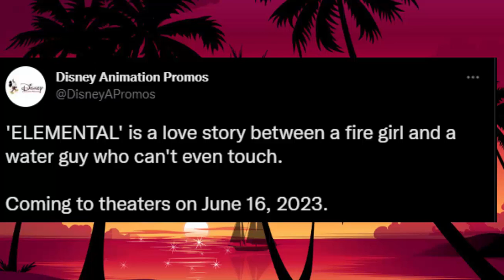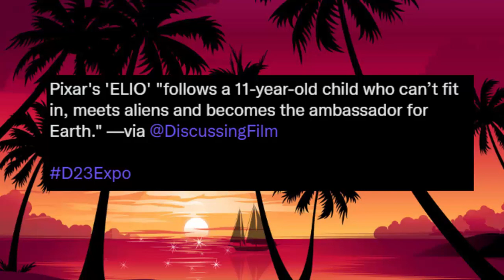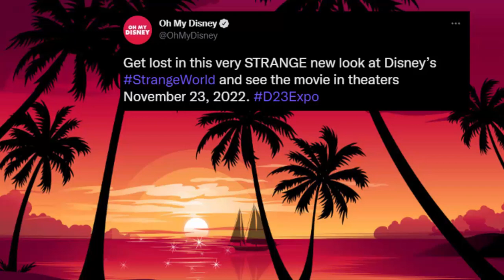Upcoming Disney and Pixar Animated Movies (2022-2024)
D23 Expo was a blast this past few days! As we have new announcements for some upcoming Disney and Pixar movies  which they will release from 2022 to 2024!  They are: Strange World, Elemental, Wish, Elio, and Inside Out sequel!

Hi Everybody My Name is Meli and this Channel is called Meli Cat where you get all the latest Disney, DreamWorks and Nickelodeon my favorite shows are Amphibia , The Owl House , Big City Greens , Paw Patrol, My Little Pony and other stuff like Jessie and also Disney Channel Original Movies like Descendants and Zombies and from BBC Octonauts and the spinoff series of it.
My favorite You Tubers are like The Roundtable, Alice Creates, Alice Bunny, Cartoon Universe and Miraculous News.
I get the news from the best social media company like Twitter the most its really awesome like we could follow Disney and other stuff like @Disney-Books and @Disney-Music and @Netflix and @Disney+